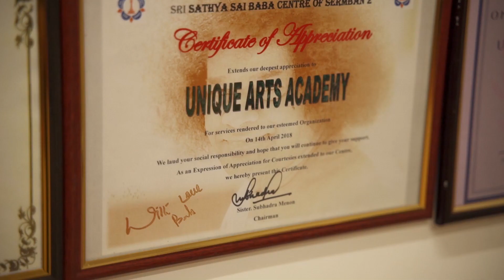UNIQUE ARTS ACADEMY - KISAH KEJAYAAN USAHAWAN SENI BUDAYA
Kisah Kejayaan 5 orang Usahawan Seni Budaya yang berkongsi pengalaman kerjaya seni, aspirasi dan pencapaian sebagai penggiat / usahawan seni budaya bidang TARI, TEATER dan MUZIK yang berkemahiran. Usahawan ini menjadikan bidang seni persembahan sebagai punca utama ekonomi dan meningkatkan pendapatan.

Abishegam Thiyagadass - Unique Arts Academy

Memiliki Sijil Kemahiran Malaysia (SKM) Persembahan Muzik Tradisional
melalui JKKN Badan Peneraju Industri (ILB) Seni Budaya